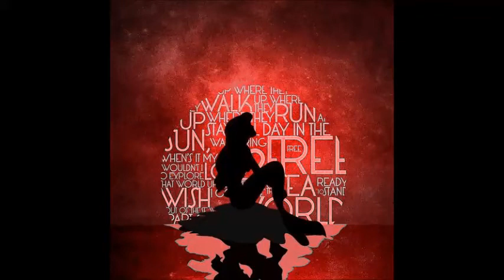Part of Your World Cover by Colleen Marie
I love the message this song holds, plus this is my favorite Disney movie, so I thought, why not sing this song? I hope you all enjoy! :)